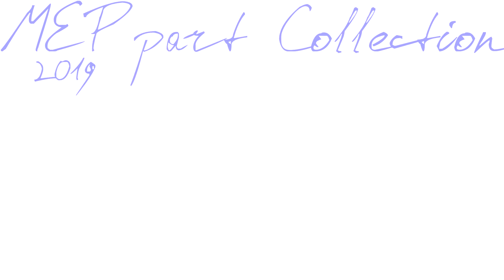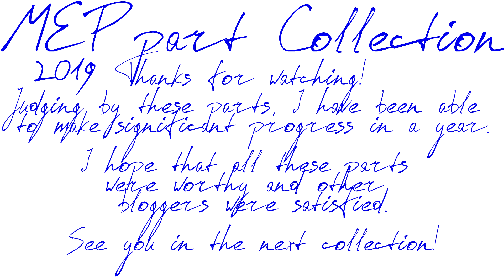MEP part Collection (2019)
7.08. F.F.F. [Scar's Ghost] -❓⁉️

25.08. I Like Boys [Scar's Ghost] - ❓⁉️

4.12. Show Yourself (x2)[Scar's Ghost] -❓⁉️